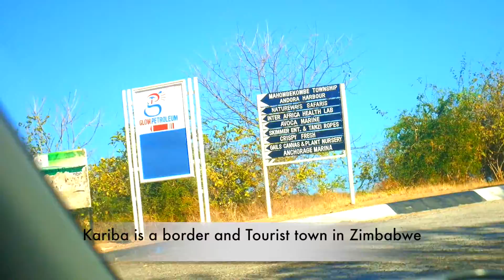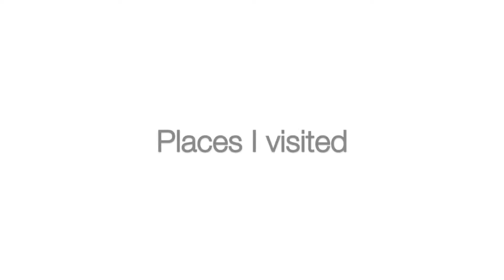My Trip to Kariba, Zimbabwe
Kariba is one of the top tourist destinations in Zimbabwe. As a local Zimbabwean, I noticed many locals do not cherish traveling and exploring places within our country. While it's true that traveling is expensive and most Zimbabweans cannot afford it, it is also true that saving little by little each year specifically for traveling can be effective. This video is based on my own experience in Kariba and is a sort of promotional one as I really hope that more Zimbabweans will visit and get to enjoy our local resorts.

Kariba is a small tourist town in Zimbabwe. It home to the world's largest man-made lake and offers many fun activities.